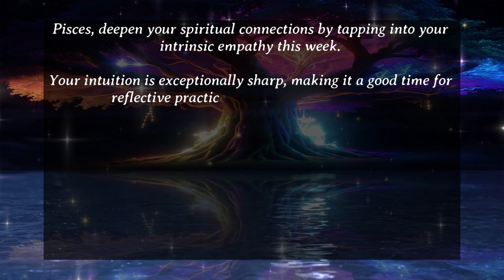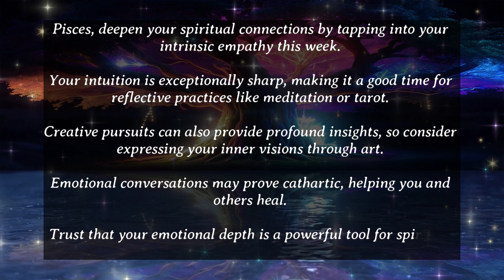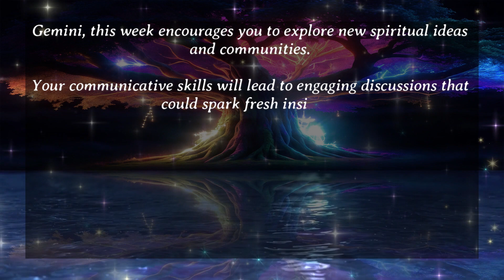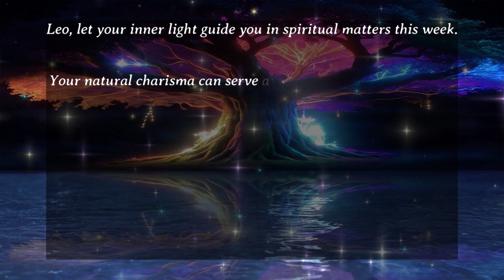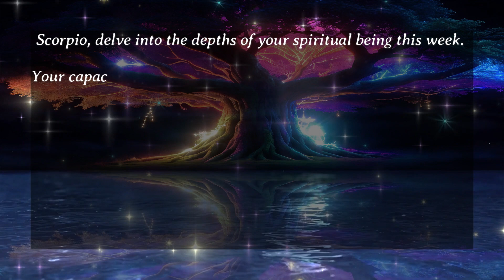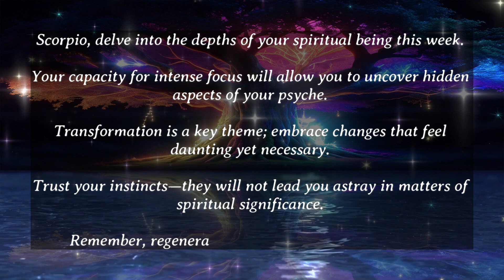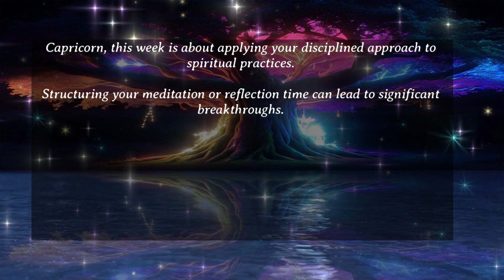🌟Explore June's Spiritual Path!🌙 Astro:1k